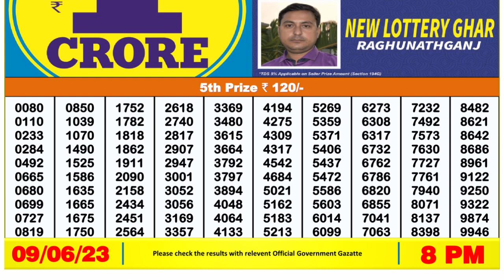Dear Lottery Sambad 8pm today 09.06.23 Nagaland State Lottery Result